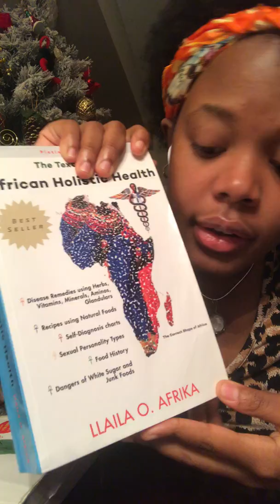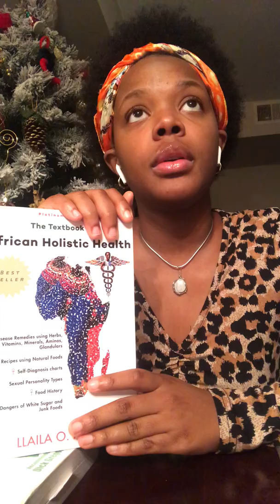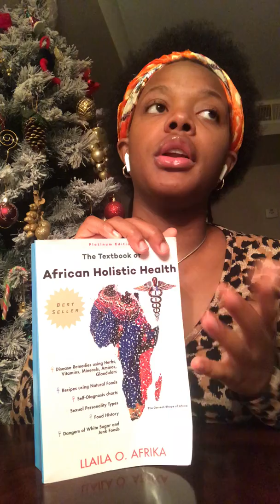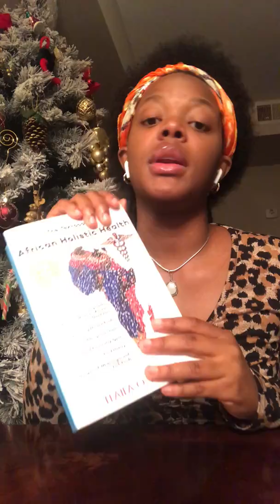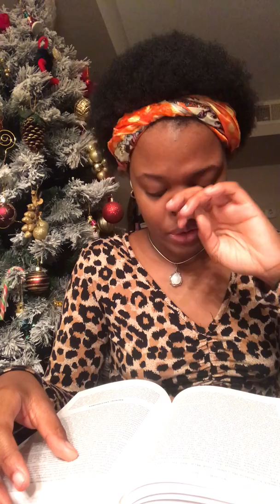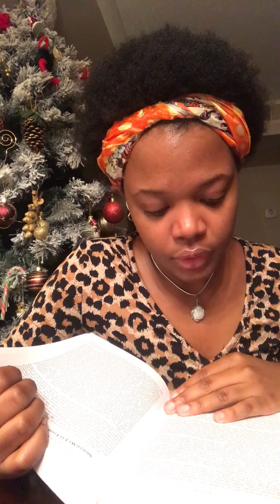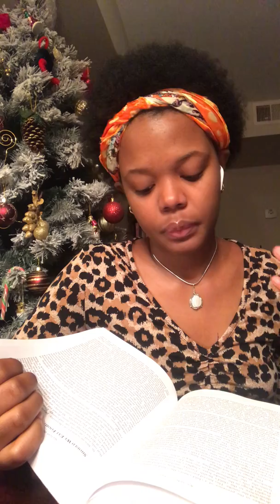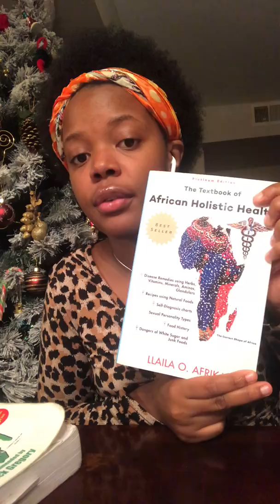Part 2: African Holistic Health Book Review✨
Hey guys I hope you heard what I was saying in the video and understand it. I made this really late so I’m a little tired but I was so determined into making this and hope you liked it. Also you can watch my first book review of the African Holistic health book to know more. And it’s such a good book and I recommend in getting it. All further a due all love sent and I hope you liked it.